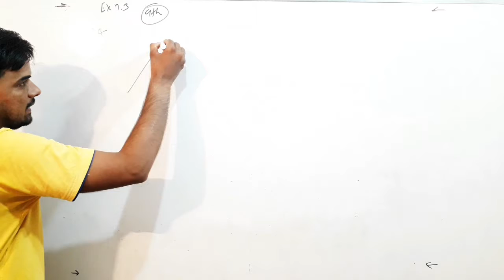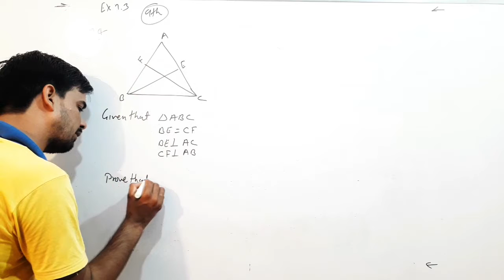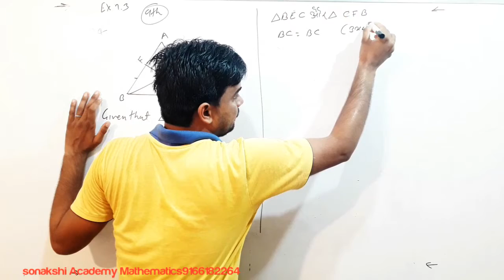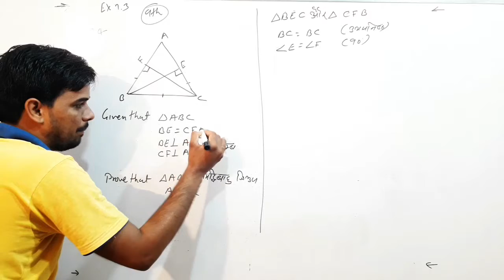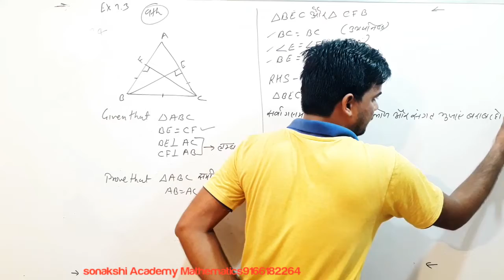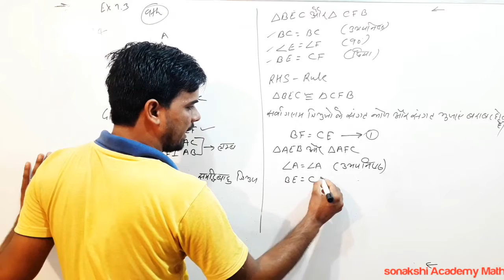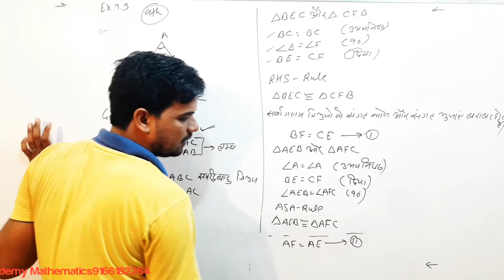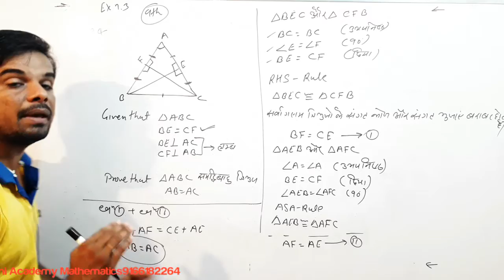CLASS 9TH TRIANGLE (त्रिभुज) GEOMETRY LESSON WITH JKSWAMI PART 17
Telegram group से जुड़ने के लिए @jkswami2264
हम इस चॅनेल पर राजस्थान माध्यमिक परीक्षा 2020-21 के लिए Special math का Banch start किया है!
इस विडिओ को share करना सभी भाई जिसे हम और motivate होकर कुछ ज्यादा पढ़ा सके
जय हिन्द